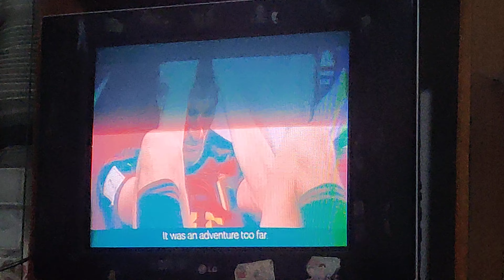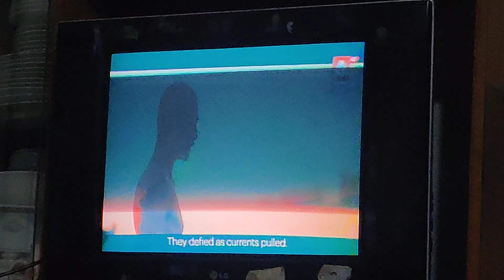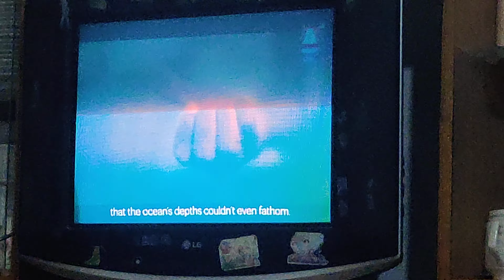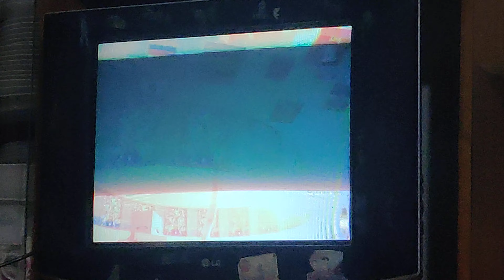FIFA WORLD CUP QATAR 2022 DOCUMENTARY AFTER FINAL 🥲